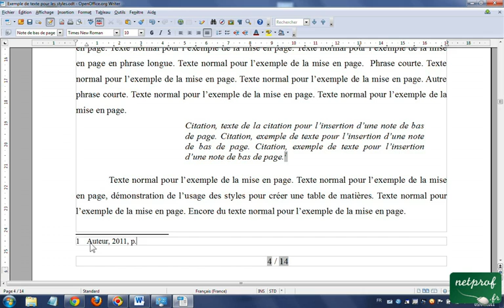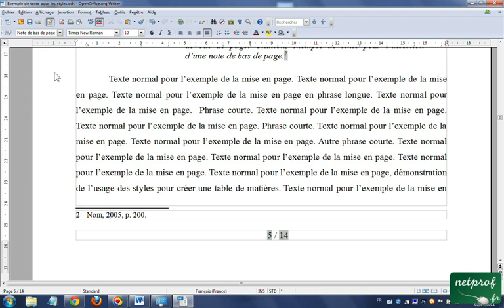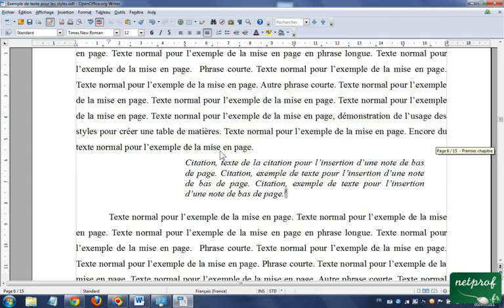Open Office Writer Références en notes de bas de page